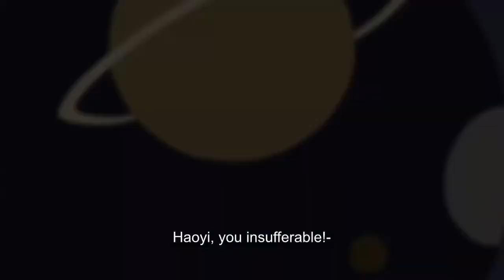BAY AREA SAMPLE AMV